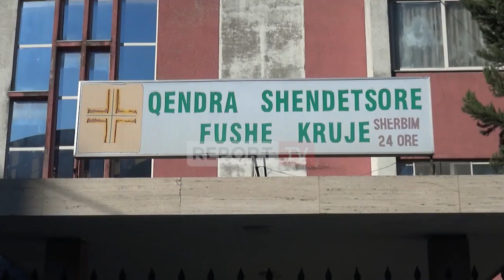Të gjakosur, dëmtime në kokë, e këmbë... Mjeku i ‘tërmetit’ rrëfen tragjedinë e 26 nëntorit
Tërmeti i 26 nëntorit nuk do të fshihet lehtë nga memoria e shqiptarëve, përjetim i dhimbshëm që drodhi zemrat tona në ato orë të para të mëngjesit.

Mjeku Isuf Balliu me mbi 30 vite eksperiencë, ndodhej nëshërbim në Qendrën Shëndetësore të Fushë-Krujës, kur nisën lëkundjet e forta tëtërmetit dhe ka pritur të parët të plagosur. Pa kaluar 10 minuta tregon ai, nisën të paraqiteshin qytetarë të gjakosur me dëmtime nga më të ndryshmet.

“Po kam qenë në shërbim atë nate, ishte një përjetim i jashtëzakonshëm sepse unë e kam një farë moshe dhe nuk kisha kaluar ndonjëherë tërmet të tillë. Si nga ana njerëzore dhe nga ana shëndetësore ishte një tmerr i vërtet. Pasi pushoi tërmeti  për punë rreth 10 minutash kanë fillaur të vijnë urgjenca nga më të ndryshme, të gjakosur  me dëmtime në kokë edhe në trup por kemi pas edhe raste me fraktura sidomos të këmbëve, për të cilat iu dha ndihma e pare këtu dhe u derguan te spitali i Traumës ata me demtime traumatike me thyerje, të tjerët u mjekuan por një panik i paparë”, shprehet për Report Tv mjeku.

Lëkundjet e forta ndërprenë dhe energjinë elektrike, ndërsa të dëmtuarit ishin nga mosha të ndryshme. Nuk e harron momentin kur mësoi për tragjedinë që kishte prekur Thumanën më së shumti.

“Mosha të ndryshme kishin tentuar të dilnin, ishte errësirë sepse këtu ikën dritat, ra sistemi. Menjëherë kur pash se situata po përkeqësohej mora drejtorin që të përforcojë shërbimin se ne 3 veta ishim, një mjek dhe dy infermire. Njëri iku me ambulancën shoqërues dhe ngelëm vetëm unë dhe infermierja e shërbimit, dhe drejtori erdhi me minuta me gjithë personelin dhe i shërbyem në mënyrën më cilësore të gjithë rasteve. Por filluan erdhën lajmet për Thumanën dhe na shkaktuan tronditje më të madhe. Fillimisht morëm vesh për Thumanën, kur na erdhën dritat që morëm vesh për Durrësin na u shtua tmerri”, kujton mjeku.